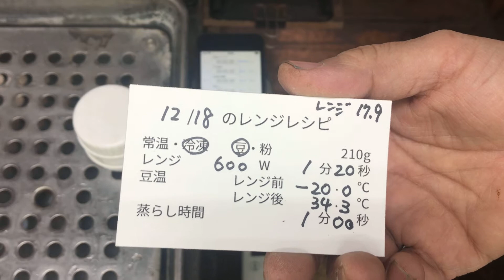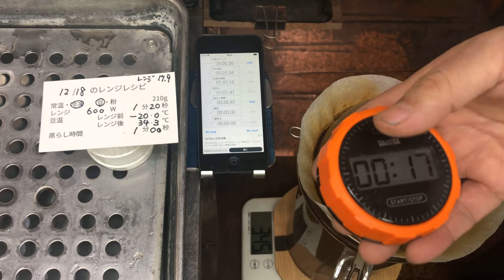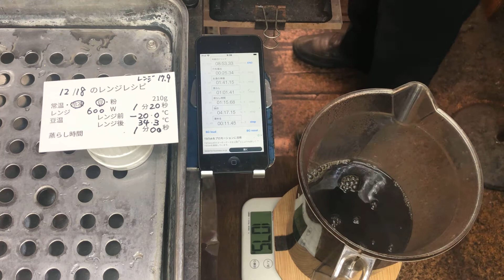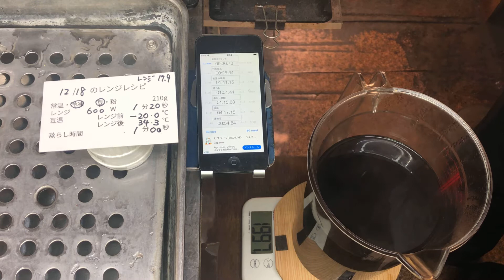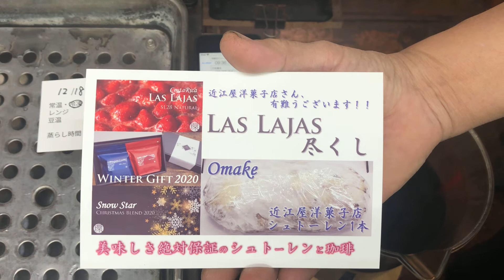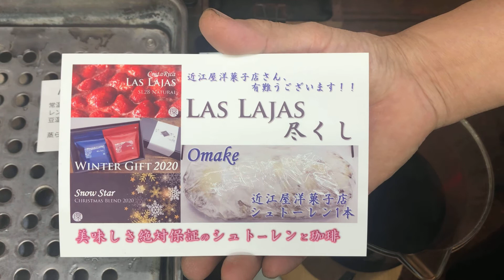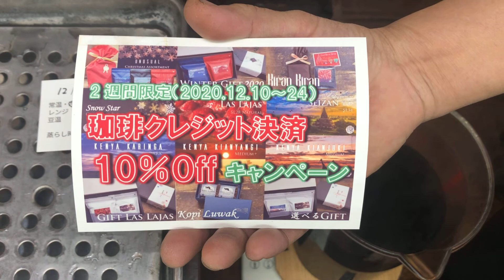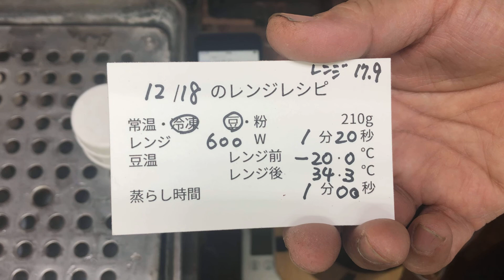電子レンジ珈琲豆を温めてからいれてみる・2020年12月18日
本日のテイクアウト試飲用珈琲コロンビアのレシピ
冷凍の豆　210g
電子レンジ　600W    1分20秒
電子レンジ庫内　17.9℃
豆の温度　レンジ前 −20℃

【近江屋洋菓子店シュトーレン物語】はこちらからどうぞ

DFR環のドリップパックセット「KIRAN KIRAN」「Winter GIFT2020」「Christmas Assortment‘」 を含めたギフトセット特設ページもご用意しております

【告知】
DFR環の通販ではクレジットカード決済再開記念として、12月24日までカード決済の方は10％OFFセール実施中！
フレーバーコーヒーの店頭でお買い求めの時にも適用されます！